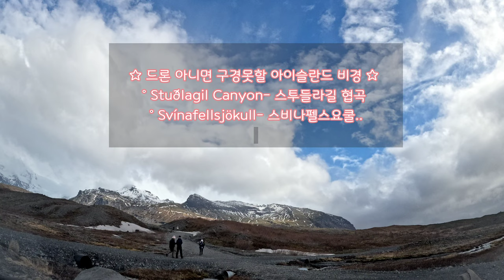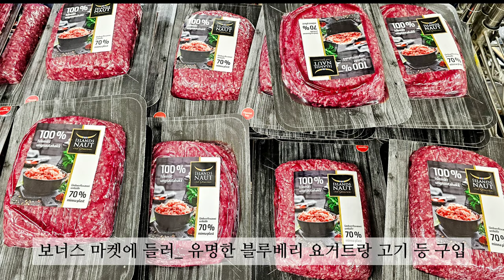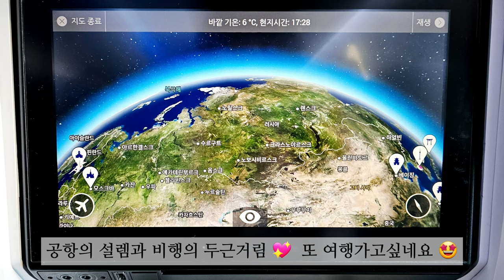무더위 샥~ 날려줄 얼음별❄️ 아이슬란드 빙하/협곡 드론뷰| 인터스텔라 영화 촬영지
무더위가 한창인 요즘
시원하게 감상하실 수 있는 영상

신기하고 신비한 얼음별❄️
아이슬란드 빙하와 협곡 드론뷰
( Studlagil Canyon &
Svínafellsjökull )

꽁이와 함께 여행하시며
시원하고 즐건주말 되시길 바랄게요😍

사랑합니다 🩷🩷
늘 응원하고 축복합니다 🙏🙏